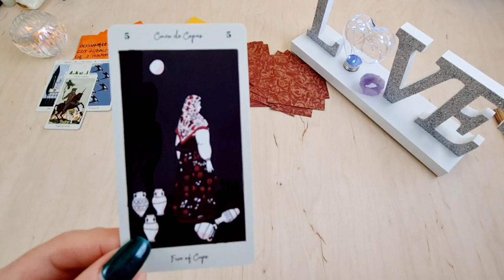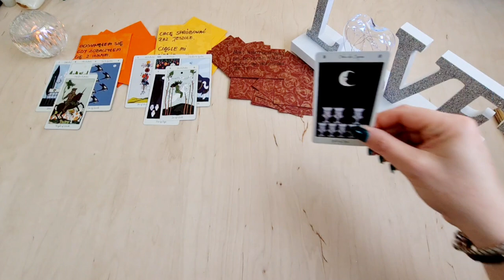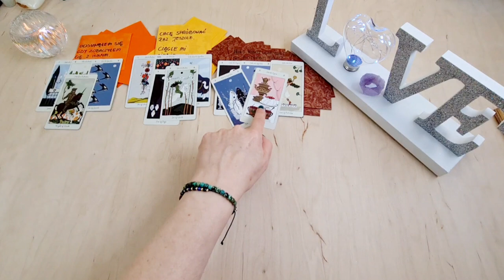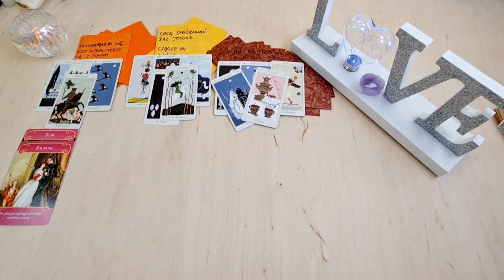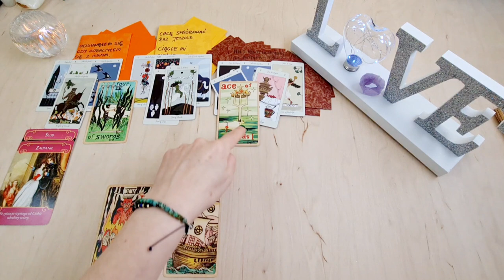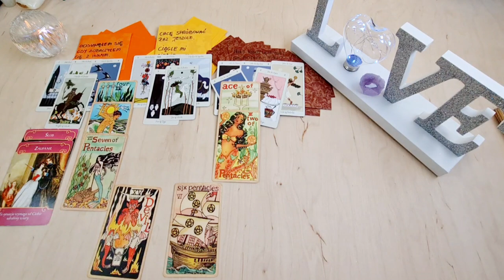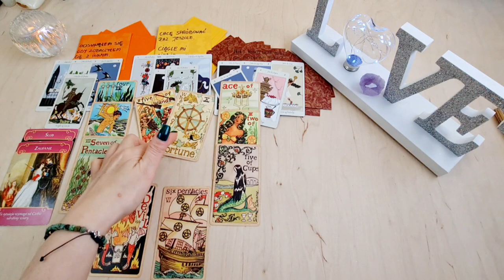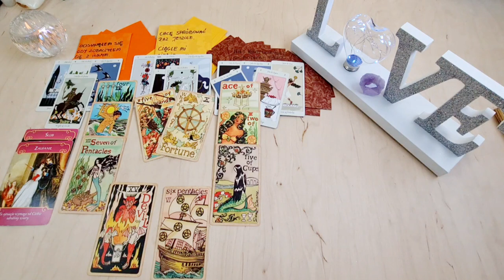♏SKORPION❄MIŁOŚĆ ZIMĄ tarot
➡️NOWY ROZKŁAD ORAZ NOWE PRZESŁANIA MIŁOSNE,
LINK DO FILMÓW DODATKOWYCH:
(Po kliknięciu w link powyżej należy wybrać film dla swojego znaku spomiędzy dostępnych tytułów. ❗W przypadku jakichkolwiek problemów technicznych z odtworzeniem filmu proszę o kontakt mailowy)

🟢Weź z przesłania moich czytań to, czego potrzebujesz. Pamiętaj, że wiadomości, które otrzymujesz dzisiaj, nie odzwierciedlają wszystkich wydarzeń, które będą miały miejsce w tym samym tygodniu. Wiadomości przychodzą do Ciebie w określonym czasie, ponieważ mogą być istotne przy podejmowaniu konkretnych decyzji, bywają odpowiedzią na Twoje przemyślenia, rzeczywiste wydarzenia pokazane w czytaniach nie muszą zrealizować się tu i teraz. Czas bowiem jest ograniczeniem, który stworzyli ludzie, wszechświat i jego przesłania nie mają tej świadomości, zwłaszcza biorąc pod uwagę, że czas jest względny, i nie taki sam na całym świecie.

Express 12H-24H